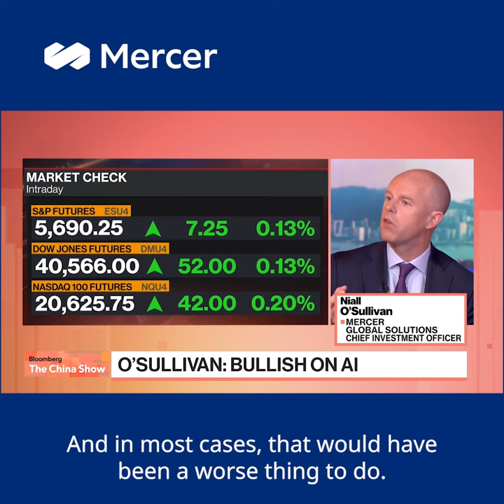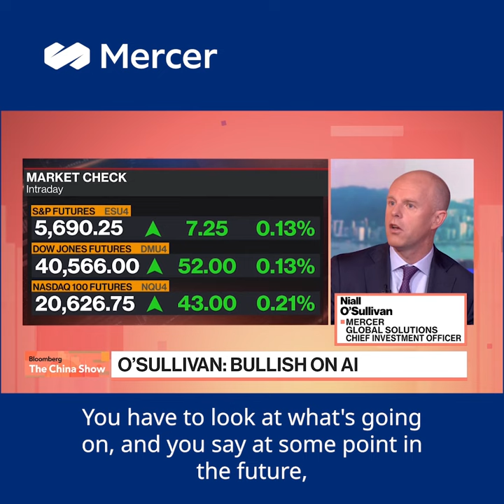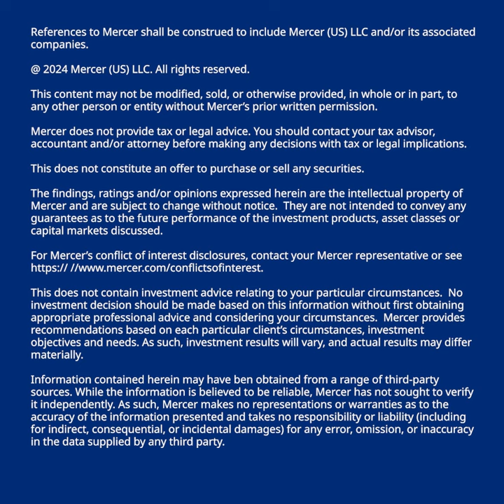Niall O'Sullivan reflects on the wider impact of AI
Speaking to Bloomberg TV’s, The China Show, Niall O'Sullivan reflected on AI, particularly across the asset management industry, where numerous applications are already reshaping data processing and analysis capabilities across the sector.